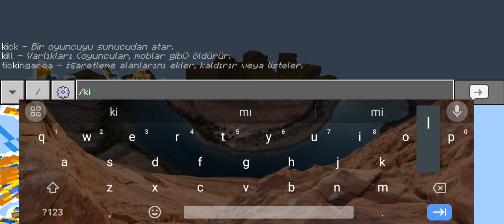😱 GODZİLLA VS KONG 😱